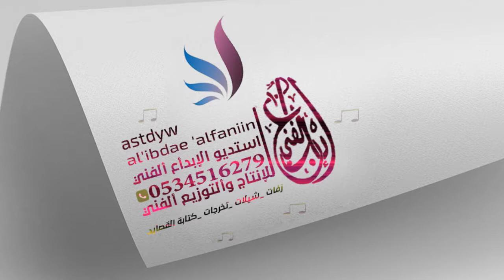شيلة تخرج مجانيه باسم عبد العزيز 2020 ياسلام الله سلامي علا عز وفخر شيلات عن التخرج 2020